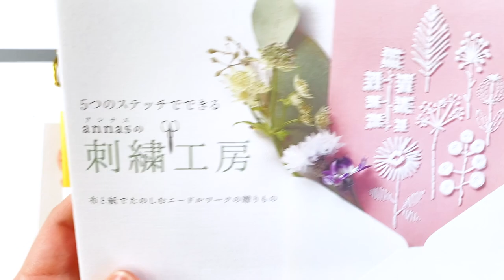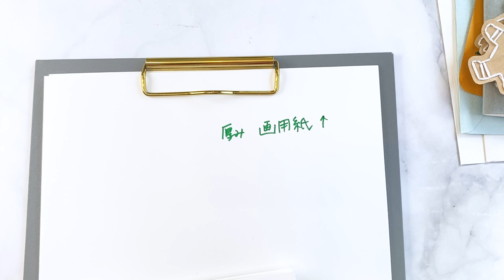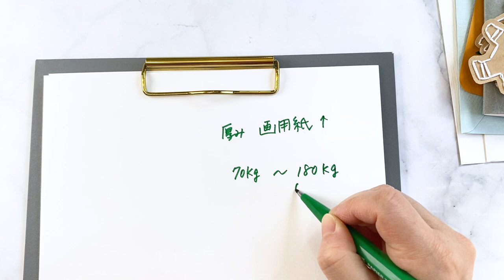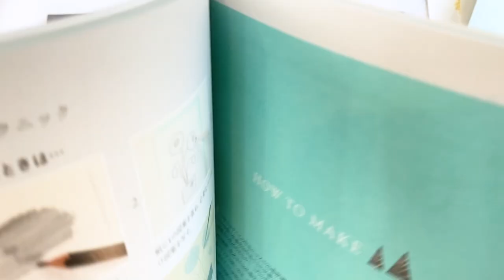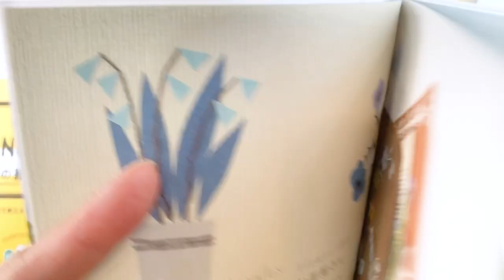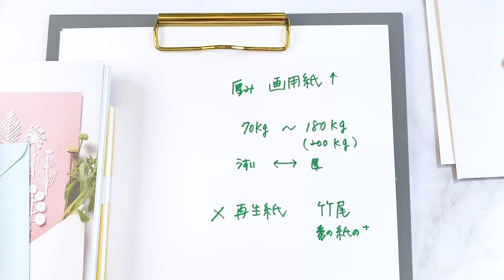【紙刺繍】自分で紙を購入する時はコレを買います｜字幕あり｜アンナスの動画でわかる刺繍教室｜annas 川畑杏奈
月1個新しい図案ダウンロード（郵送あり）と毎週火曜のYouTubeライブが見られます。月額600円。

●ご質問は「毎週土曜日のYoutube LIVE」のチャット欄か
「annasの毎月の刺繍」に参加すると見られる、「毎週火曜日の限定LIVE」では必ず質問に答えるようにしています。

【刺繍糸 Thread】

00:00 オープニング OP.